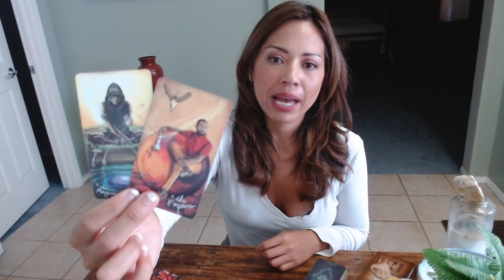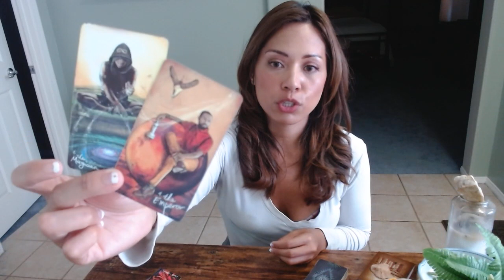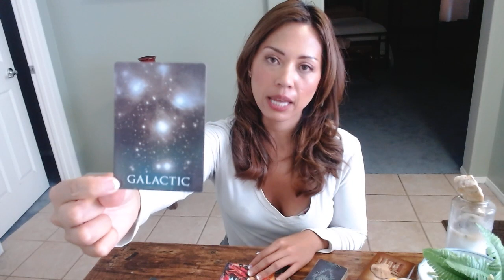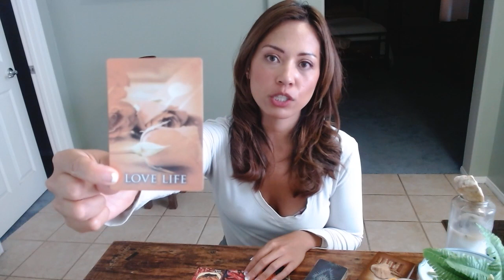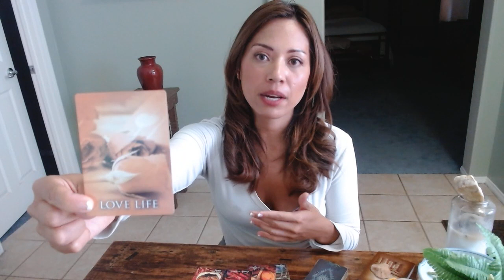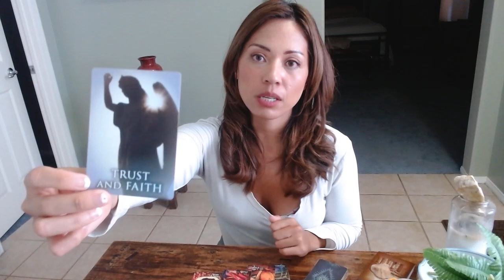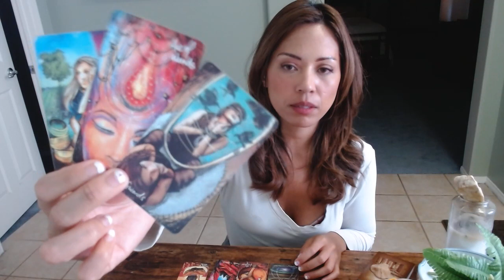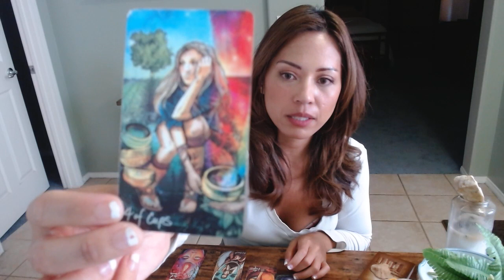Libra- Solar Beauty ✨ 🛸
Libra- Solar Beauty     5/17/22:

diary 📔
why are you growing so fast Libra? What’s happening in your perfect storm?:) Taking risks and leaping is the JAM! You’re furthering and stretching your arms out this week (16th-22nd) your blend of know-how, candor, way of speaking, tone.. is a firework. Katy Perry would even be blown away. This brew is more than a delight - it’s a rare event. It only happens once. Make it rain a solar flare ✨

Love You!

Ari

*Take what resonates - leave the rest. You know the deal!